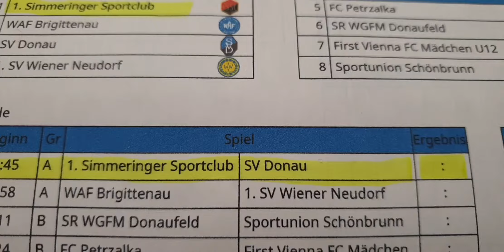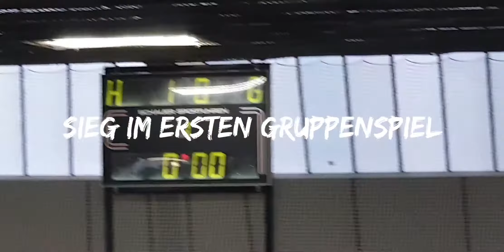U11 Futsal Cup des 1.SSC: 1. Simmeringer SC - SV Donau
Simmeringer Advent Futsal Cup 2019